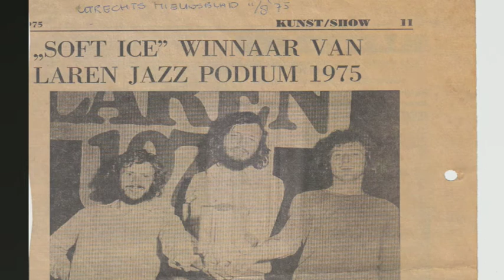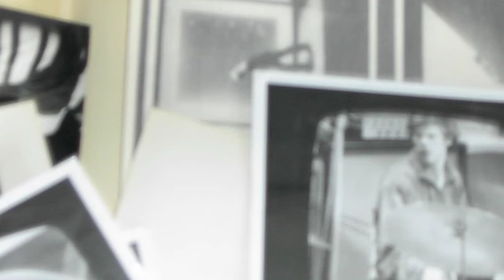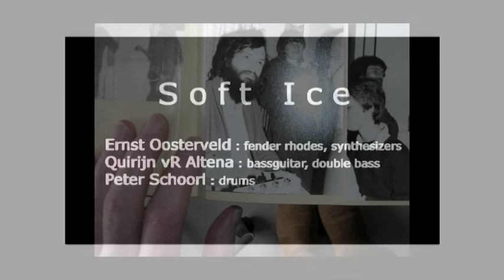Trio SOFT ICE (Quampeg) 1975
Dutch Trio Soft Ice (Haarlem, NL)
Ernst Oosterveld - (fender) piano, arp and moog synth., arp solina strings ensemble
Quirijn van Regteren Altena - double bass, bass guitar
Peter Schoorl - drums
from LP recordings 1975 (Dali Press studio)
3. Quampeg (E. Oosterveld)